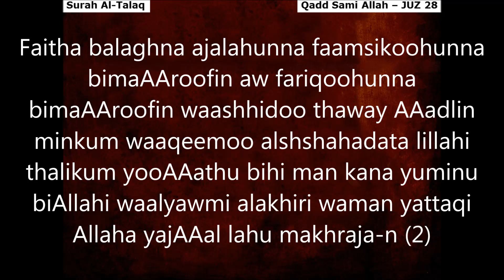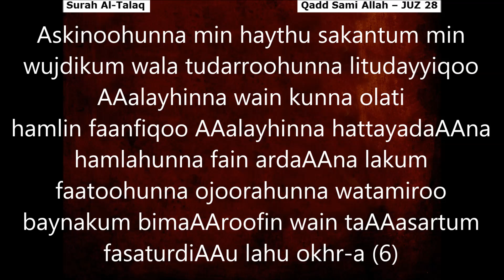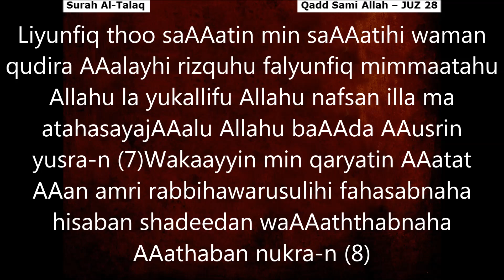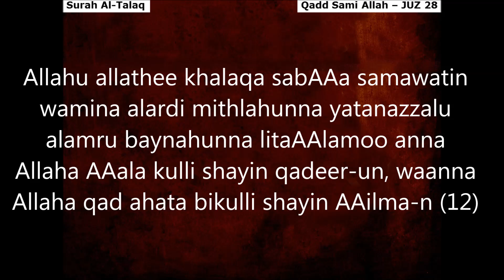Ch65 Surat al Talaq Transliteration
Quran Transliteration, Surah Al-Talaq Complete, JUZ 28,
Credits: Recitation by Ahmad Al Ajmi.